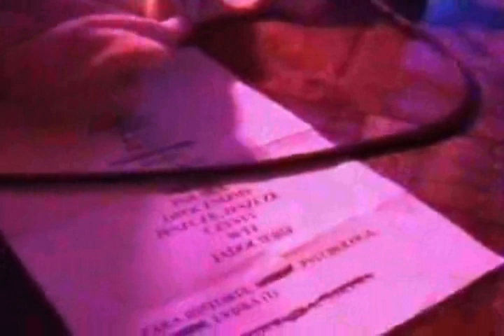Happysad 1.12.2006 Nowy Sącz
Koncert zespołu Happysad 1 grudnia 2006 w Nowy Sącz oraz rozmowa z wokalistą Kubą Kawalcem. Materiał z archiwa ProWizja Studio.